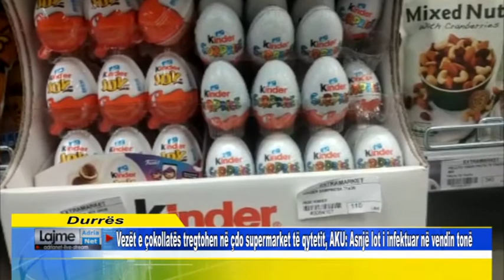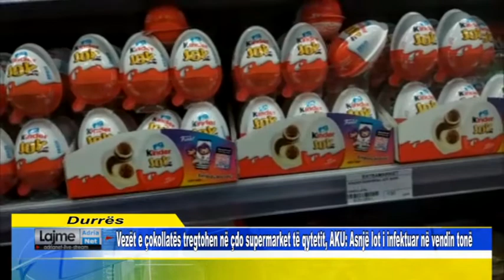Vezët e çokollatës tregtohen në çdo supermarket të qytetit AKU: Asnjë lot i infektuar në vendin tonë